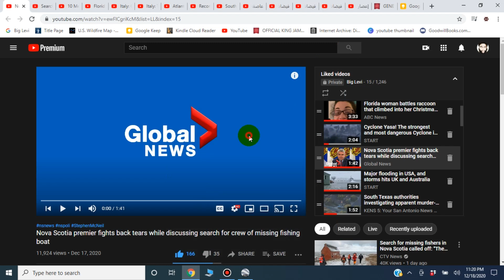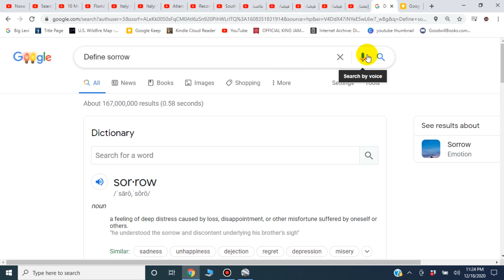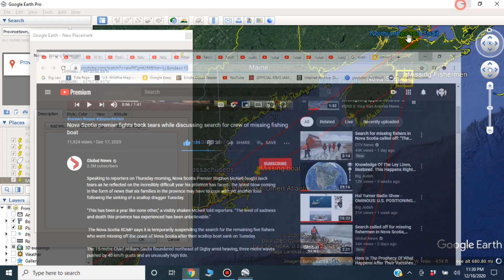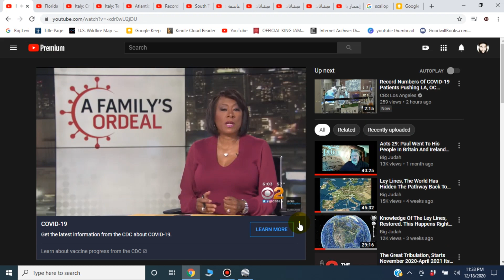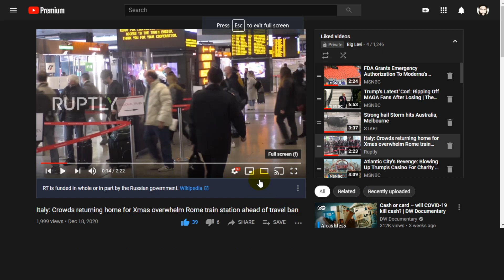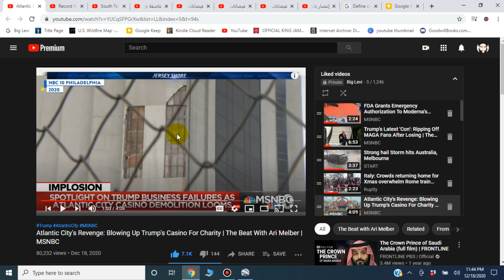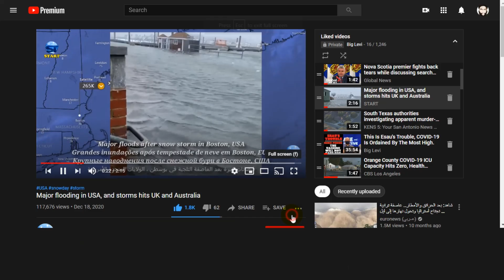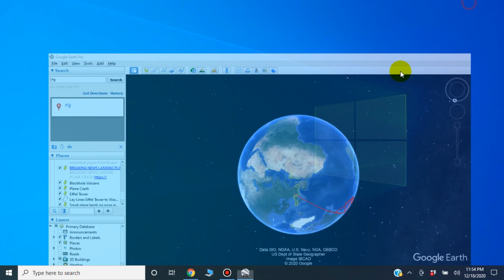The Gentiles Are Catching Hell With The Most High's Plagues.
1. Sorrow from much needs (Shortages)
2. Fiery Conflagration of the cities
3. Destruction by pestilence among the cattle
4. Famine of the world (Gentiles world)
5. Destruction by earthquake and the sword.
6. Increase of hail and snow.
7. Wild beasts will be their graves
8. Pestilence and hunger will change their destructions
9. Execution by the sword and flight and distress.
10. Thunder voices and destroying earthquake.

Our Address
3500 N State Rd 7 Suite 101
Lauderdale Lakes Fl, 33319